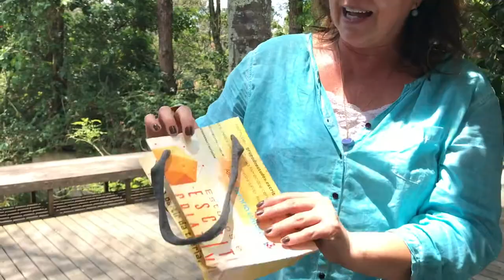Webserie euseirecusar 3 | Transition Granja Viana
Na nossa busca e criação de um mundo mais inteligente e respeitoso o aprendizado da recusa amorosa é essencial para a mudança de hábitos que se faz tão necessária. Essa webserie nasceu com o propósito de trazer dicas e sugestões de como recusar e substituir o tal plástico.